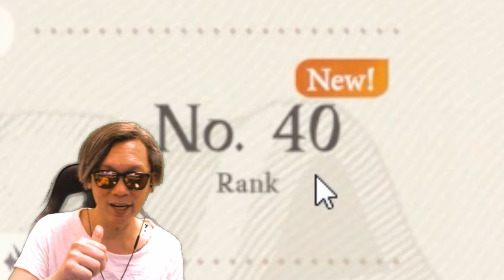TEMESIA IS INSANELY GOOD 🐎 - AFK JOURNEY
AFK Journey is now available on PC and mobile NOW!